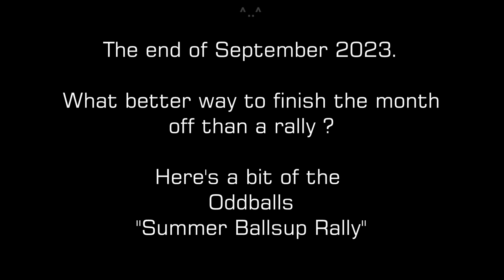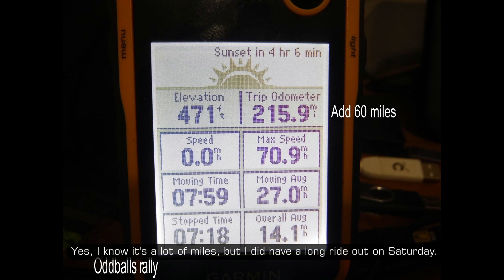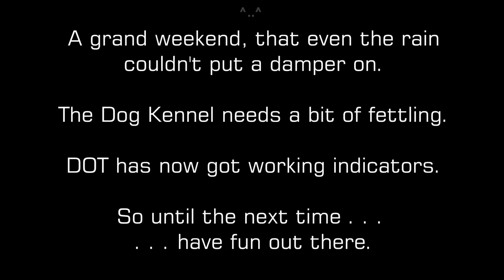Moonshiners MCC - 2023 - DOT at the Oddballs rally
A rather damp ride back from the Oddballs rally - with an added electrical problem thrown in for good measure.